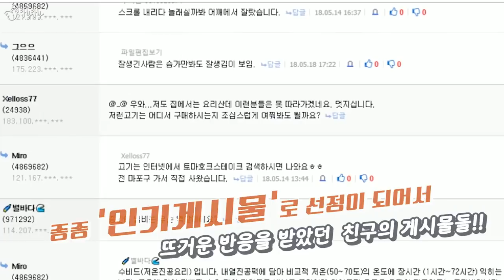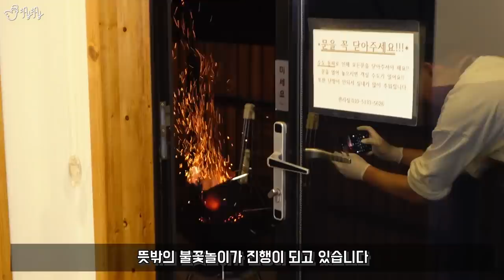1.6kg짜리 얼굴만한 초대형 고기! '토마호크 스테이크'!![제이제이] 루리웹 '취미로 요리하는 남자'의 요리 컬렉션 Ep.1